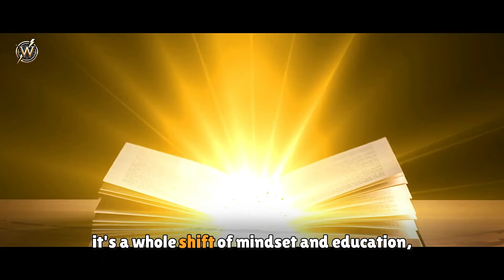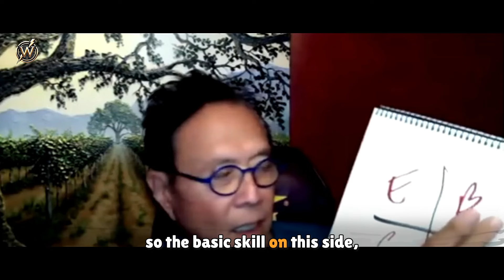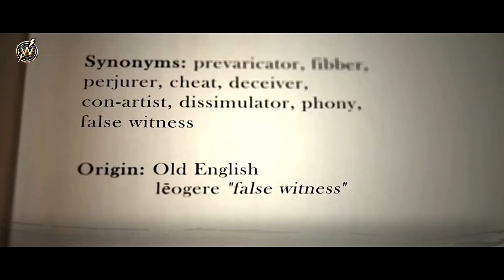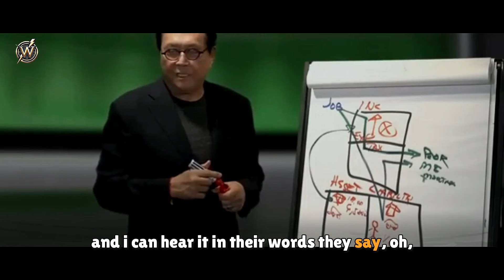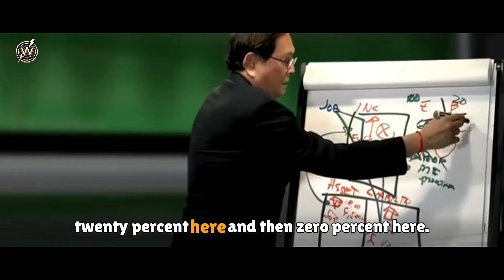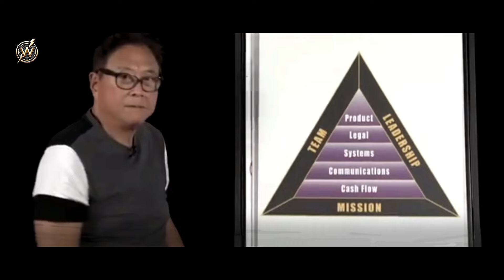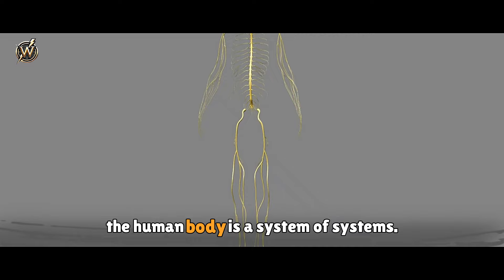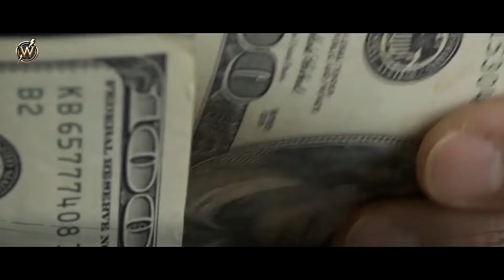Robert Kiyosaki - ONLY This Will Make You RICH | Igniting Wealth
Welcome to Igniting Wealth – your ultimate destination to boost your financial IQ and master the art of investing in stocks and crypto. 🚀💸

Do you want to develop the success mindset necessary for spotting opportunities? Are you ready to ignite your wealth by understanding your mind, emotions, and bad habits that hinder your path to financial freedom? You’re in the right place!

Stock and Crypto Investing Tips 📈: Learn the secrets of successful investing, market trends, and strategies to maximize your returns.

Mindset Mastery 🧠: Discover how to cultivate a winning mindset, overcome psychological barriers, and stay motivated on your journey to wealth.

Emotional Intelligence 💡: Understand how your emotions impact your financial decisions and learn techniques to manage them effectively.

Financial Education 📚: Gain in-depth knowledge about money management, saving, and building long-term wealth.

Whether you're a beginner or an experienced investor, Igniting Wealth is here to guide you every step of the way.

🔥 Don't miss out on your chance to transform your financial future. Ignite your wealth today!

Please note that we only recommend products and services that we genuinely believe will provide value to our audience. As always, do your own research before making any purchase decisions. Thank you for your support, and let's keep igniting success together!

We use some portions of this video using AI technology, but human oversight is heavily involved. This content may contain inaccuracies and is not intended to provide professional advice or recommendations. Always verify information from reliable sources.